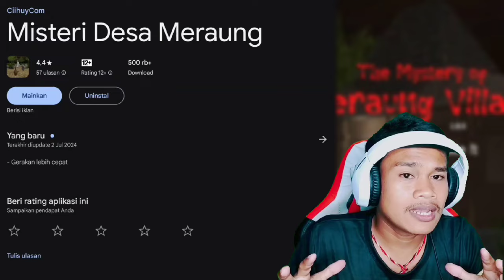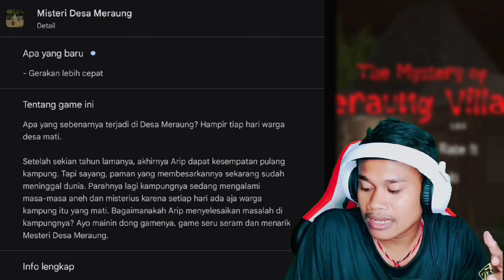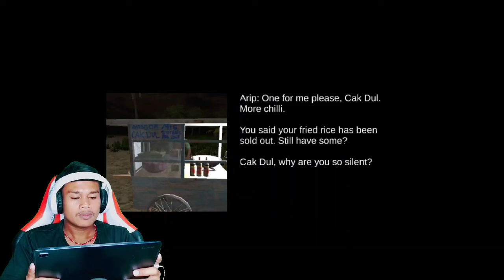Desa Kematian - Misteri Desa Meraung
Mau Mainin Game Yang Gue Mainin ?
LINK :

Bagi yang mau donasi untuk channel ini biar semakin berkembang lagi kedepannya bisa disini ya :

Oke makasih buat kalian yang sudah menyempatkan diri untuk klik dan nonton vidio ini dan jangan lupa untuk klik tombol Subscribenya karna 1 Subscribe sangat berarti untuk channel ini untuk terus semangat dan terus upload vidio setiap harinya!!!

Oke sampai jumpa di vidio berikutnya, enjoeyyy!!!

Device 1 :
Perangkat : Vivo Y51
Layar : 16,71cm (6,58") 2408 x 1080
Procesor : 2,0 GHz Snapdragon 665 octa-core
Ram : 8/128 Gb
Versi Android : Android 12

Device 2 :
Perangkat : Samsung Tab S7+
Layar : 12.4" (185.0 x 285.0 x 5.7mm)
Procesor : Qualcomm Snapdragon 865+
Ram : 6/8 GB
Storage : 128/256/512 GB
CPU Speed : 3.09GHz, 2.4GHz, 1.8GHz

Alat Pendukung :
- Ring Light 45cm + Light Stand Tripod 2,1m + Make Up Live Streaming
- Microphone Condenser BM800 full set V8 Mixer Premium + taff Studio Power
  Phatom Supply 48V XLR 3 pin Cable for Condenser Microphone
- Tripod INBEX TF-3520p
- Kain Green Screen 2x2m
- Earphone Samsung
- Headset Gaming Vonix Rexus F80 Series

Mau Beli Peralatan Yang Gue Gunain :
Taff Studio Power Phatom Supply 48V XLR 3 pin Cable for Condenser Microphone

Aplikasi Editing :
KineMaster Pro PurpleBlueGradian v4 14 Remo dded
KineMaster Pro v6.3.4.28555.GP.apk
Filmora Go
Pixellab